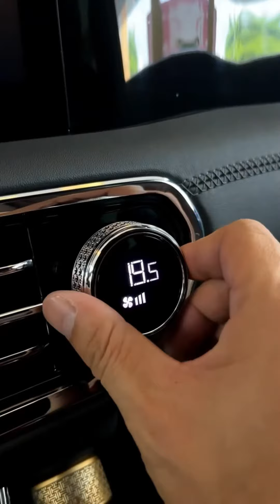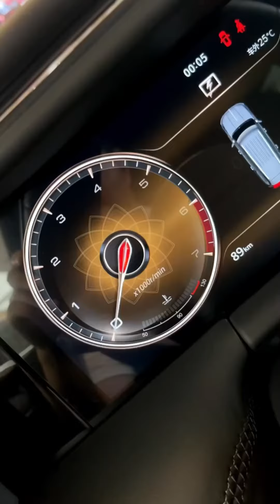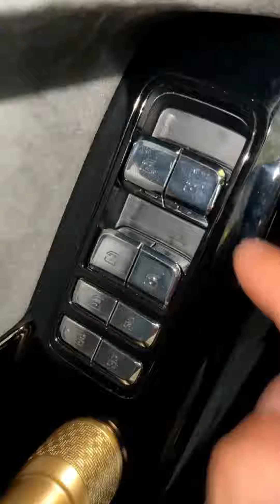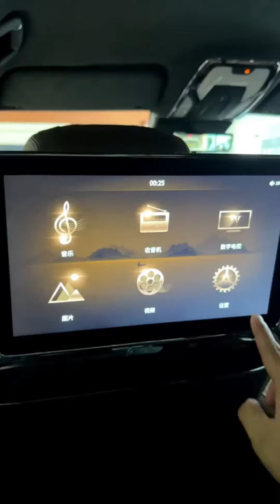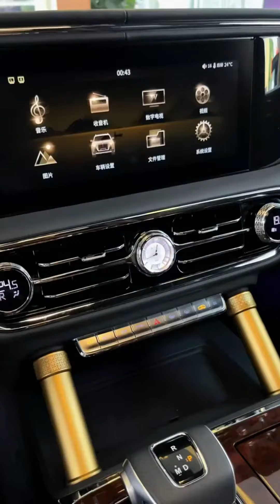Chinese Rolls Royce, New Hongqi LS7 2022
Car review on New Luxury  Hongqi LC7 2022 SUV. Hongqi often referred as Chinese Rolls Royce due the design similarity.